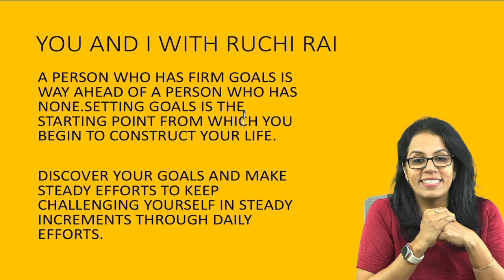YOU AND I WITH A CUP OF CHAI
DEAR STUDENTS , LETS IMBIBE SOME LIFE LESSONS